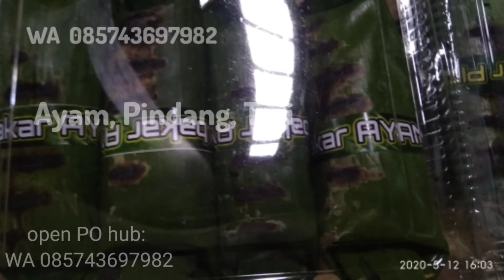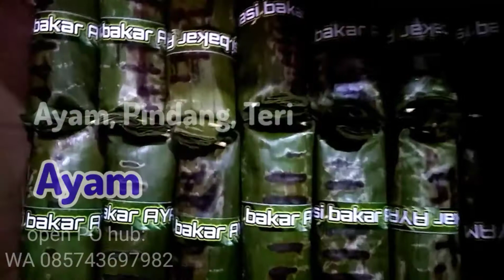BOOMING APA DI JOGJA? || HeryAsmara: Life_Art & Motivation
Tetap semangat yaaa.. gaess.
Sedikit info , channel ini tentang Life_Art&Motivation atau kehidupan, Seni dan Motivasi… Oh ya kalian harus tetep semangat ya.. aku ucapkan selamat pagi..karena setiap pagi 100% full semangat! Semoga kita semua selalu dalam keadaan sehat, bersyukur, dan berbahagia.Selalu Istiqomah di jalan Allah SWT Aamiin yaa Rabbal 'alamiin